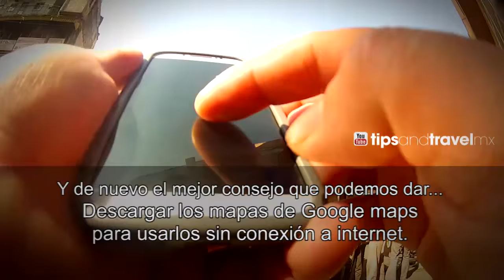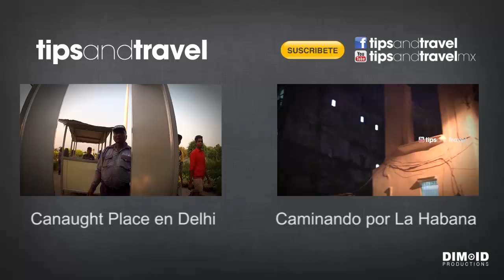Chawri Bazar- CAOS nivel DEHLI INDIA!!!!